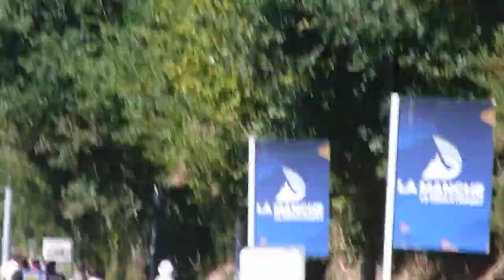Finale coupe de France à Montpinchon 2022 : arrivée des minimes cadettes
avec emelyne VERMET et victoire d'Amalia DEBARGES